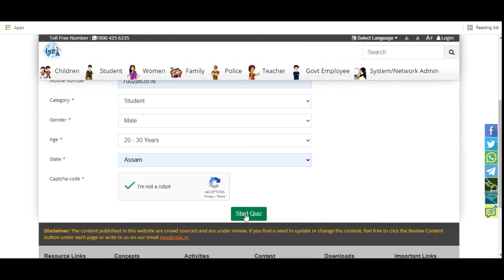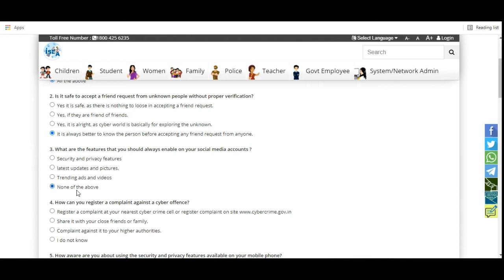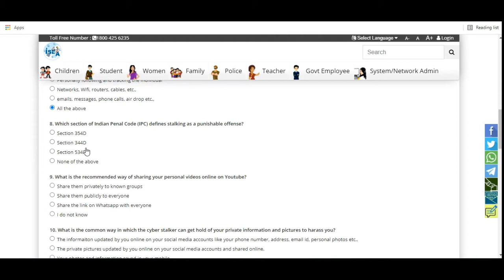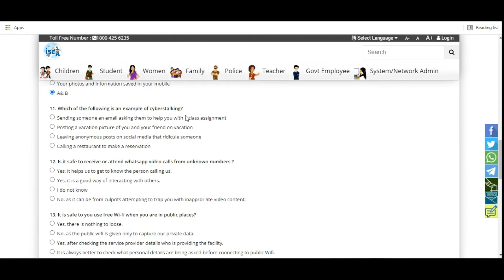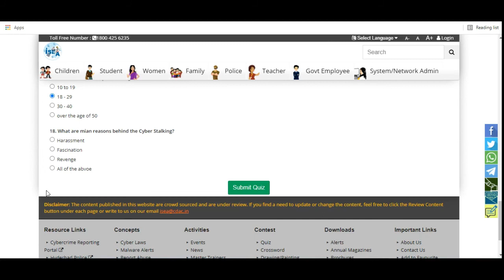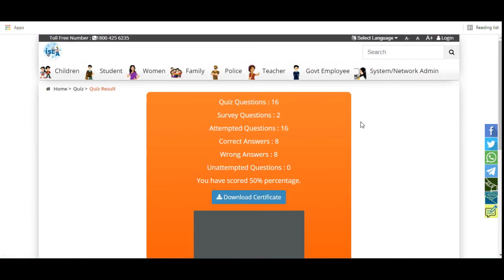Free Cyber Stalking Course With Certificate Under Govt of India I Digital Classroom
Dear Friends. !!! 💐💐